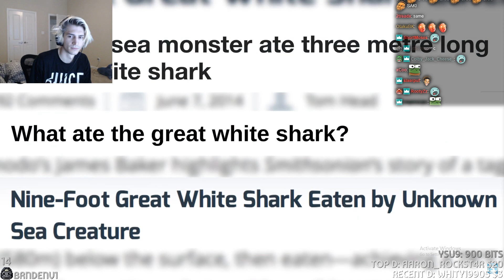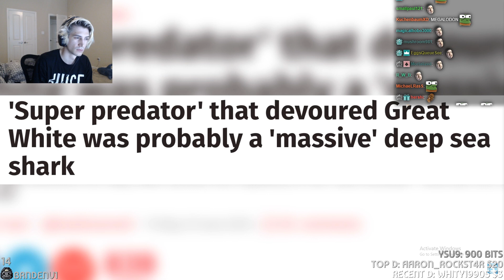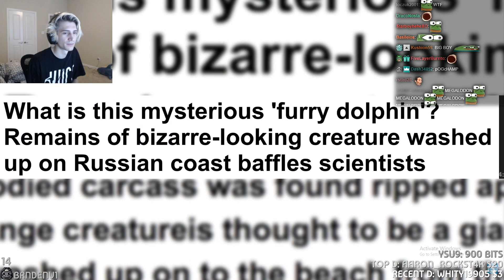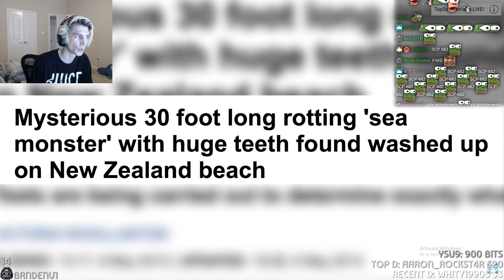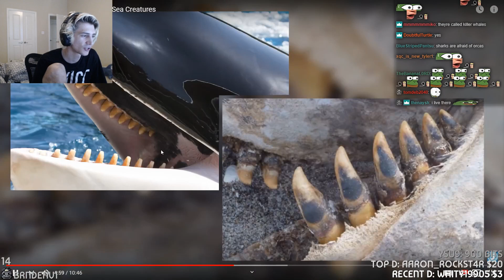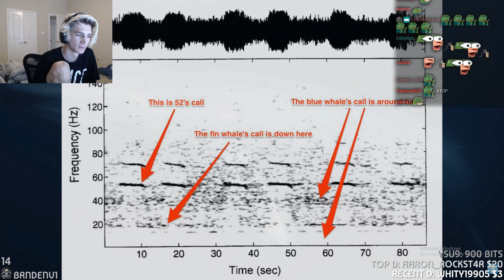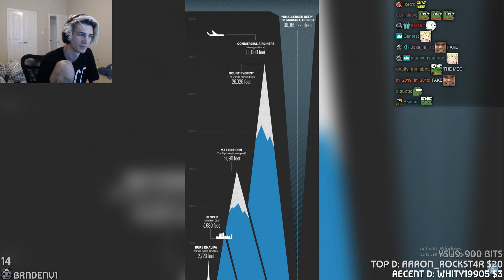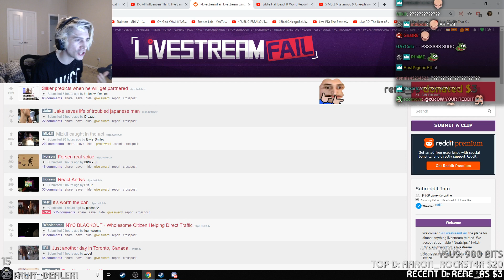xQc Reacts to 5 Most Mysterious & Unexplained Sea Creatures with Chat! | xQcOW